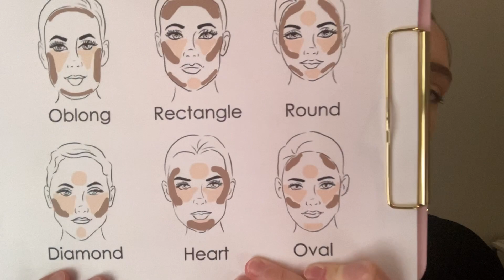ASMR Measuring Your Face For Contouring | Personal Attention Roleplay | Whispered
Hello friend,
Tonight I will be measuring your face for contouring.
I will be using many different measuring tools on you.
Sweet Dreams!😴

Triggers:
*whispering
*personal attention
*measuring
*measuring tape sounds
*inaudible whispers
*tapping